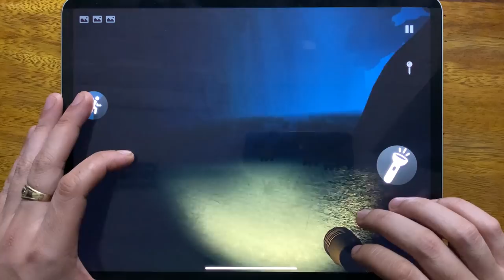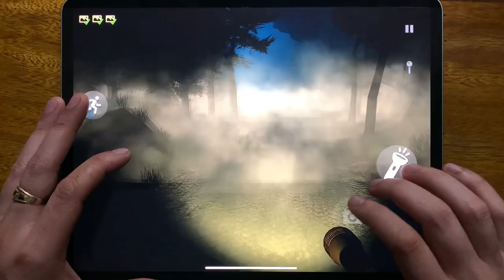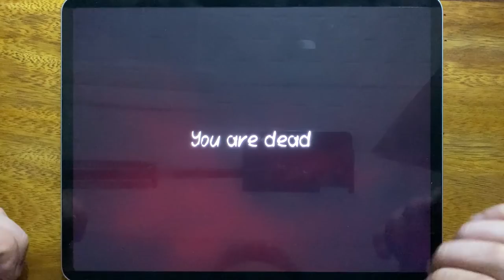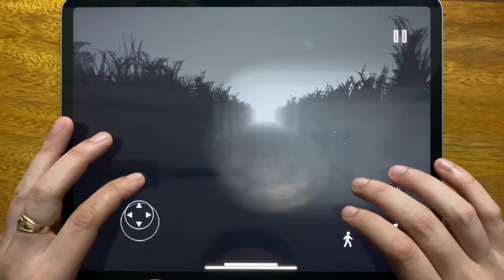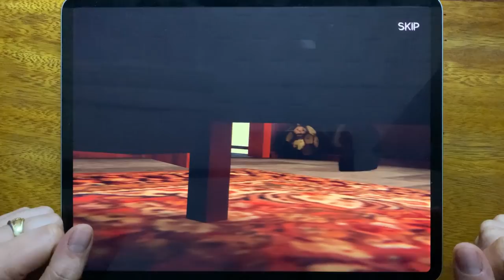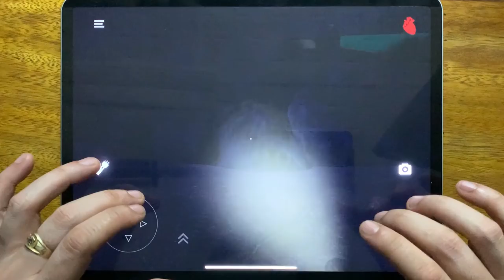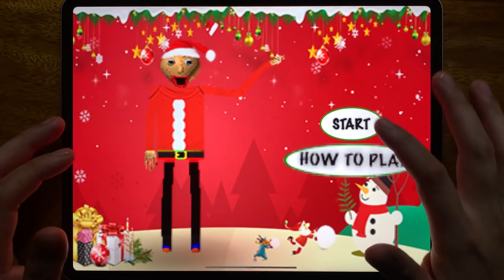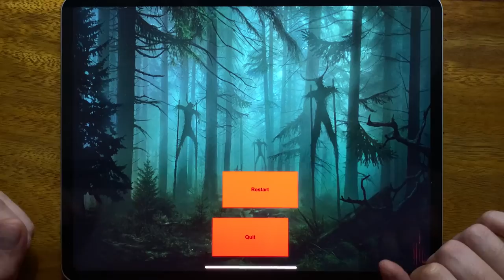Forest Monster, Death Park 2, Siren Head Field, Death Park, Siren Head Horror, Troll Quest Horror 2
Forest Monster, Death Park 2, Siren Head Field, Death Park, Siren Head Horror, Troll Quest Horror 2, Santa Basics Baldis Mods, Horror Forest